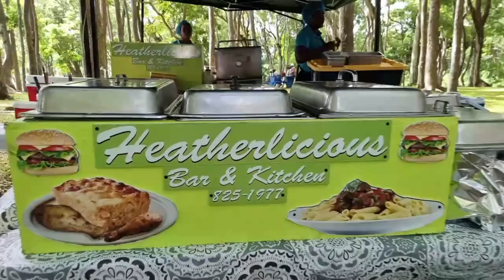June 15, 2023 - Q in the Community at Farley Hill Part 1 of 2 (Live)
𝐑𝐞𝐦𝐞𝐦𝐛𝐞𝐫 𝐭𝐡𝐚𝐭 𝐨𝐮𝐫 𝐥𝐢𝐯𝐞 𝐯𝐥𝐨𝐠𝐬 𝐚𝐫𝐞 𝐛𝐫𝐨𝐚𝐝𝐜𝐚𝐬𝐭𝐞𝐝 𝐨𝐧 𝐅𝐚𝐜𝐞𝐛𝐨𝐨𝐤, 𝐢𝐟 𝐲𝐨𝐮 𝐰𝐢𝐬𝐡 𝐭𝐨 𝐢𝐧𝐭𝐞𝐫𝐚𝐜𝐭 𝐰𝐢𝐭𝐡 𝐨𝐮𝐫 emc246family, 𝐩𝐥𝐞𝐚𝐬𝐞 𝐣𝐨𝐢𝐧 𝐮𝐬 𝐭𝐡𝐞𝐫𝐞 😊

WOW, what an amazing Q in the Community, I mean seriously, this is one beautiful and massive location, and what an AweSomE atmosphere.

Farley Hill National Park and NCC, the grounds were STUNNING 🤩 and kudos for the trimming of the landscape overlooking 👀 the view over the valley!

Hip, Hip Hooray 👏🏼 to the Organizers, Sponsors, the Q1007FM Team and of course the Qfamily, for continuing to show the world, the hospitality, friendship and the love that this island is known for 🇧🇧.

We had a merge at 1:00:40 minutes, the second part is the beautiful view from the band stand, however the beauty comes with wind…apologies but this view was stunning and a need to share.